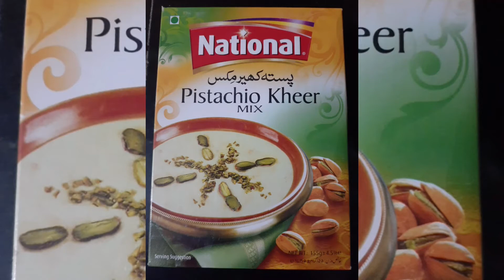National Pistachio Kheer Mix Recipe | Easy Kheer Recipe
AJ me ap k lye lae hn National Pistachio Kheer Mix Recipe, Kheer banane ka Easy tarika.
Ingredients:
Milk 1 litre
National kheer mix 1 pack
Almonds 2 tbs
Coconut 2tbs